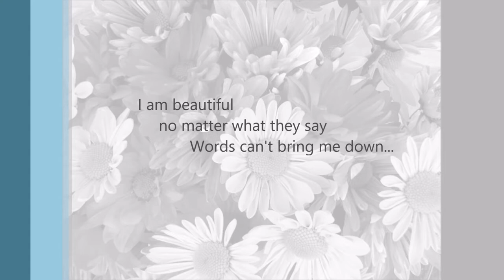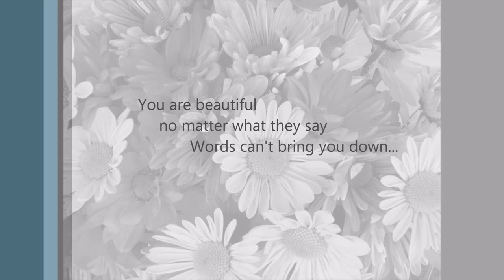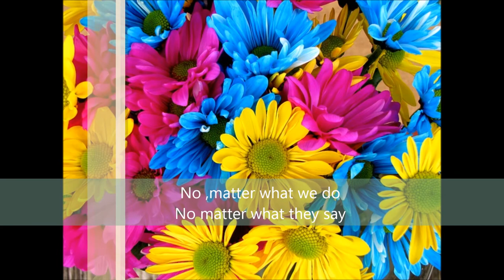Beautiful-Yoko Kato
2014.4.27 @Little Leaf～加藤葉子ソロライブ～

Beautiful／Christina Aguilera

Vocal　加藤葉子
Piano　佐久間由紀
Drums 櫻井佑哉